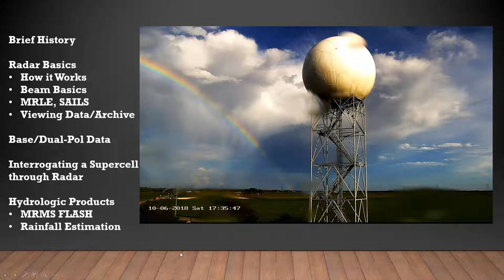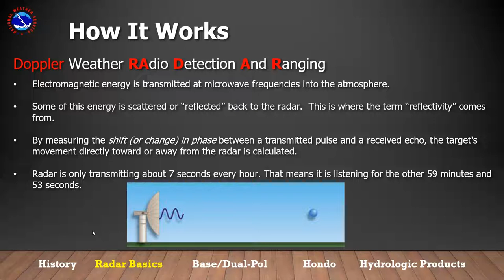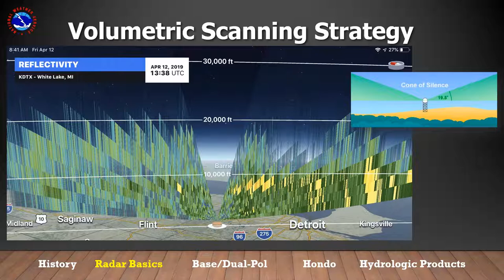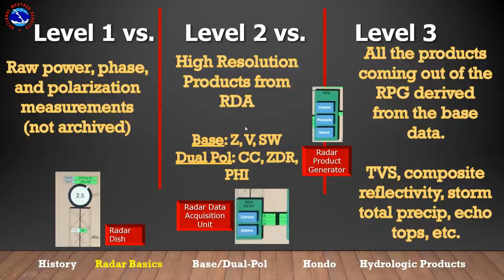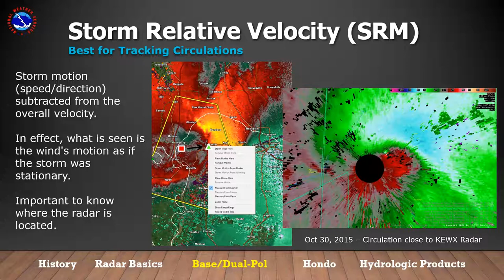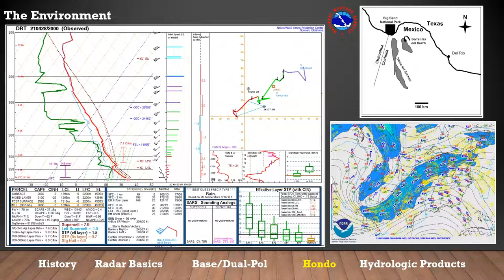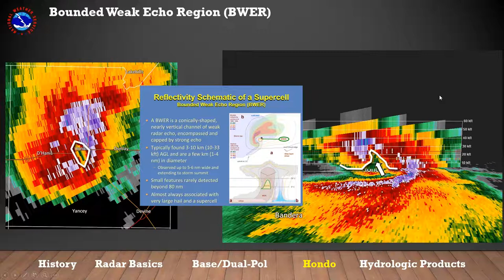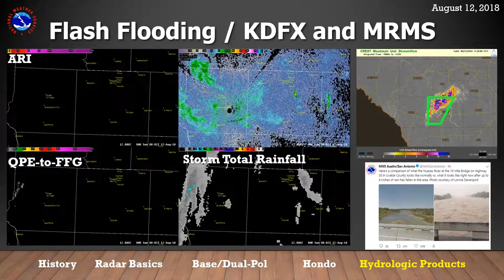Crash Course in Weather Radar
Recorded as part of the 2021 Skywarn Recognition Day presentations of the Austin/San Antonio NWS Office. The presentation references both the Basic and Advanced Skywarn given by the office which can also be found on Youtube.